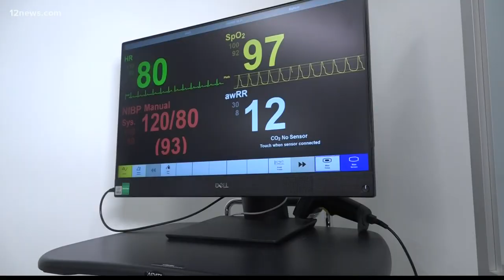Nursing program using therapy dog in hopes of easing student stress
Little Lucy the therapy dog is helping ease anxiety and stress for nursing students at the Arizona College of Nursing's Phoenix campus.